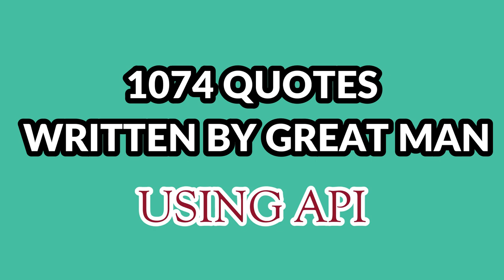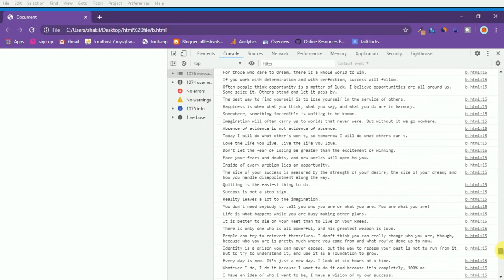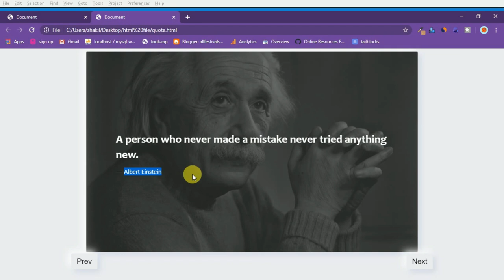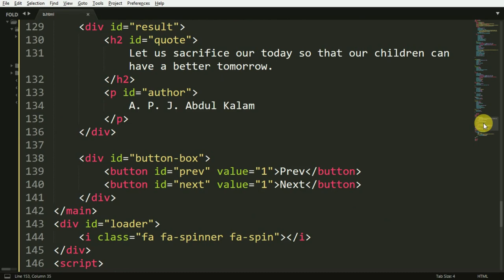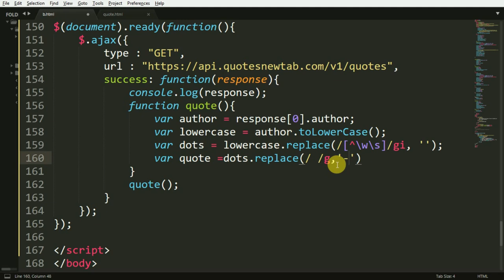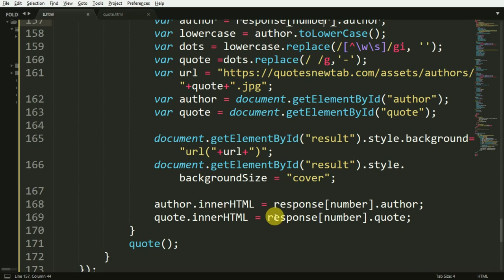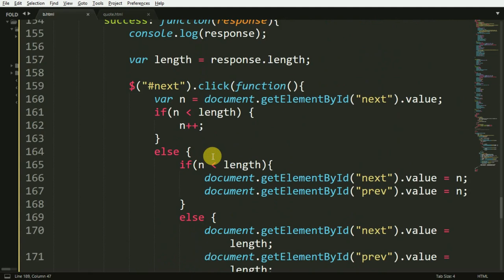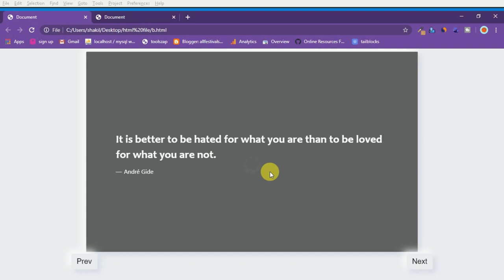1074 Inspirational Quotes Written By Great Man Using Api Fetch With JavaScript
1074 Inspirational Quotes Written By Great Man Using Api Fetch With JavaScript

Quotes API, Random Quotes API, Quote of the Day API, and others
Quotes usually represent words spoken or written by another person, especially well-known authors, politicians, successful business persons, celebrities, or other famous persons. Most of us rely on them for igniting emotional pulses in our minds and hearts during the times we need to motivate ourselves, provoke our thoughts, or draw energy to push us through some difficult situations.

There is a wide collection of online resources that store quotes, allowing people to access them and get an extra burst of hope and strength to continue with their pursuits. What’s more, some of these resources have exposed their Application Programming Interfaces (APIs) so that developers can integrate their features into their applications and help people to stay inspired in accomplishing their dreams.